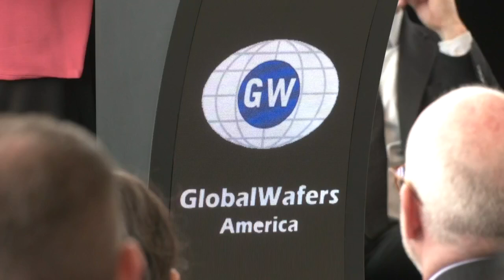GlobalWafers cuts the ribbon on billion-dollar Sherman chip plant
The company marked a major milestone with the grand opening of its silicon wafer manufacturing plant in Sherman — a project that has been three years in the making.